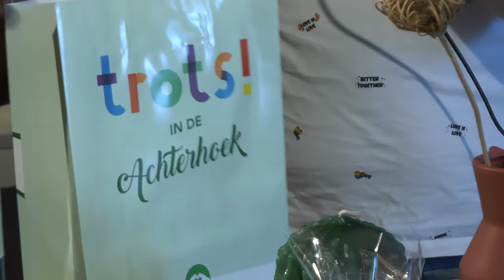De gemeenten Oost Gelre en Winterswijk zijn regenbooggemeente geworden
De gemeenten Oost Gelre en Winterswijk zijn regenbooggemeente geworden. Dat betekent dat ze zich nog actiever in gaan zetten voor de acceptatie, emancipatie en veiligheid van LHBTI+’ers in deze gemeenten. Op maandag 11 oktober, Coming Out Day, gaven ze tegelijkertijd het startsein door in beide gemeenten een regenboogzebrapad te openen.